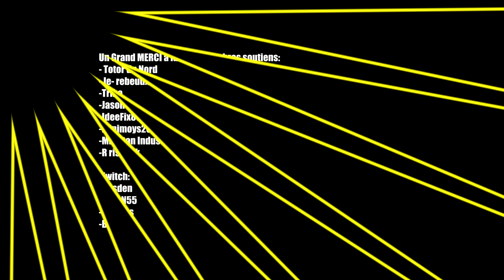The Crew 2 Ford Crown Victoria - Custom et Test !